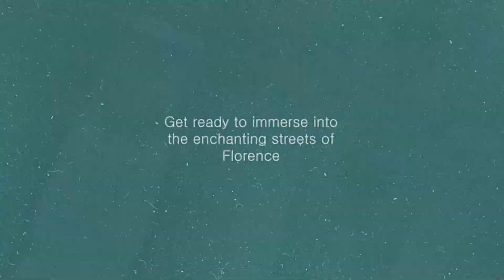피렌체, 이탈리아 2021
Experience the cinematic allure of Firenze, Italy through the lens of Leica M10D

Photography: Leica M10D, Summicron 35mm f2 IV with Lightroom
Videography: Sony ZV1 and Osmo Action 2 with Premiere pro